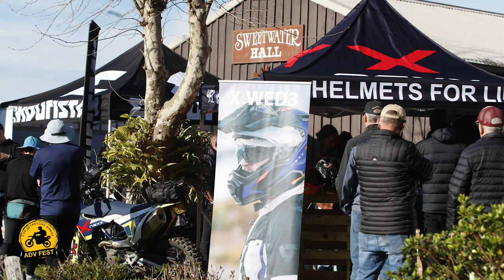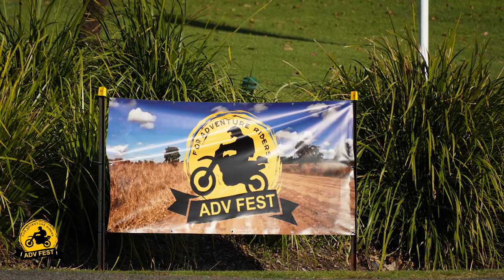ADV FEST 2024: The Ultimate Sneak Peek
A part of ADV FEST is getting to the Venue on the Adventure Routes, allow 4 Days of solid riding if you come to ADV FEST from Sydney or Brisbane, may travel from further away and there are many videos and content on social media.

If you came to the event and I missed you guys on camera, I could only get out while it was quite in between sessions and many of you out riding loops. 3 x extra YouTubers at ADV FEST 2025 Mid Coast Adventures, ADVBRETT, Throttle Riding Adventures to cover everything.

0:00 Intro ADV FEST
0:11 Behind the Scenes
0:48 Armidale ADV FB Group
1:10 Grabbo
1:50 Product Talks and Workshops
4:05 Behind the Scenes
11:02 Local ADV Loop
12:09 ADV Skills COMP
15:30 Random Pics backed with music

See you at ADV FEST 2025 2nd Edition!